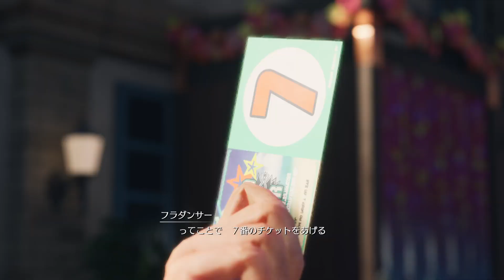ファイナルファンタジーVII リバース 028